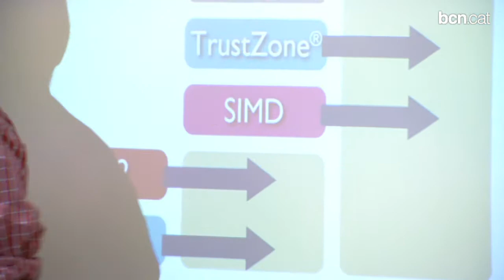Barcelona, epicentre de la computació avançada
La ciutat acull per primera vegada una trobada de més de 500 experts internacionals en supercomputació per impulsar investigacions que ajudaran a millorar la qualitat de vida de les persones.